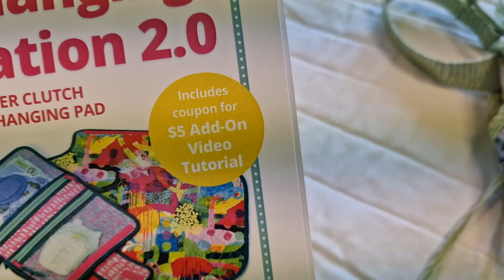Changing station fra By Annie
Eg viser deg den supre veska med liggeunderlag for baby.

Mønsteret finner du her;

Du er hjertelig velkommen til ein hyggelig handel!

Klem fra Desiree